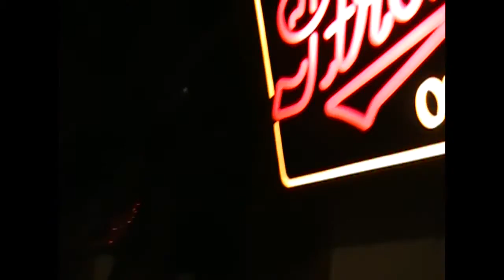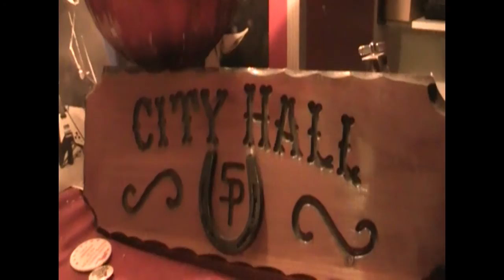Martin Devaney - Songs From St. Paul - House Off The Beaten Path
This is the first in a series of videos of Martin Devaney playing songs from his back catalog at various St. Paul locations that have some historical or personal significance.
Shot and edited by Thomas Reinert of Total Rebel Productions